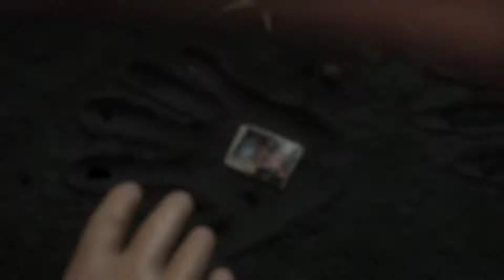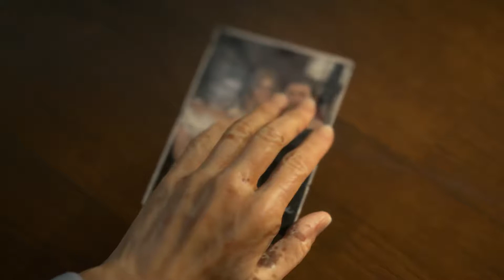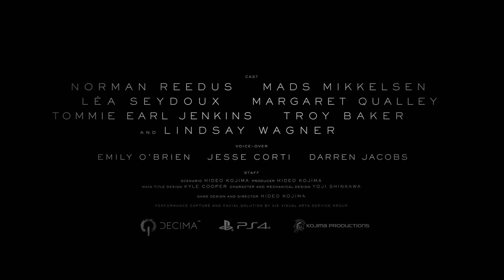Death Stranding - Launch Trailer | PS4